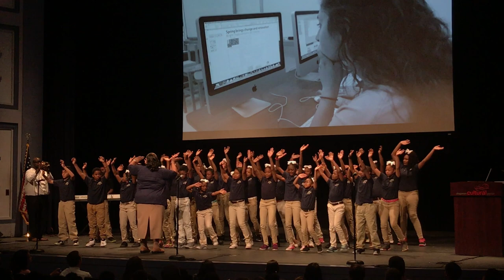Cleveland Academy Choir Performs at State of the District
As Superintendent Booker closes the State of the District, he charges us to - "get up, get out, get over it, get it on, to be strong..."
Children under the leadership of Barbara Wilson from the Cleveland Academy sing it best.